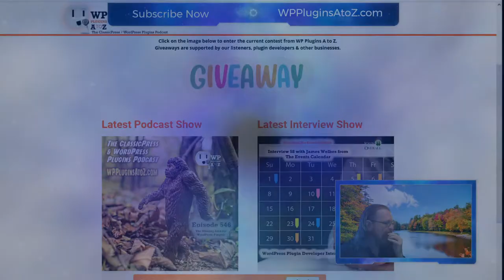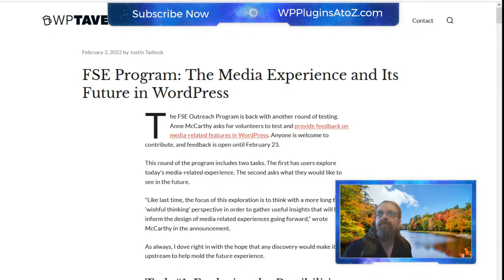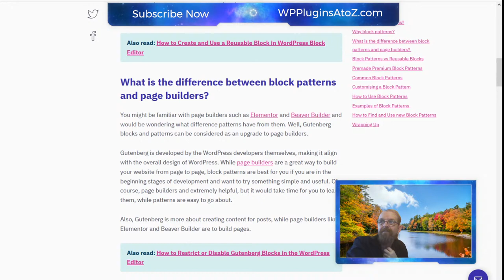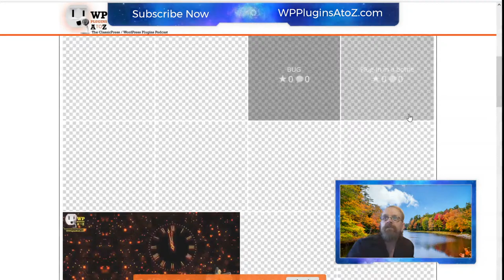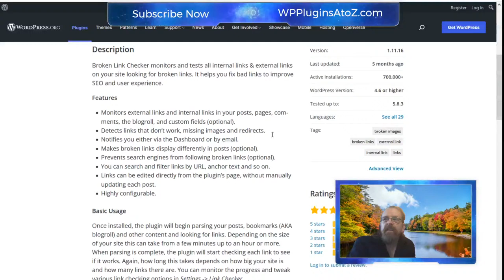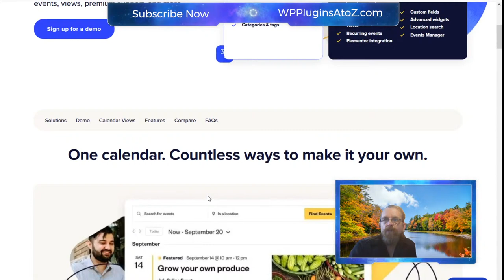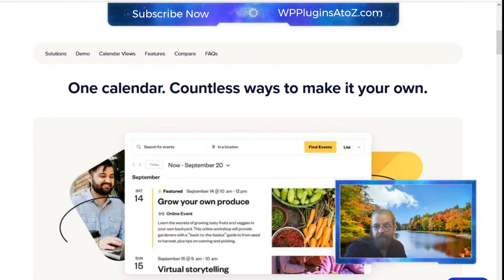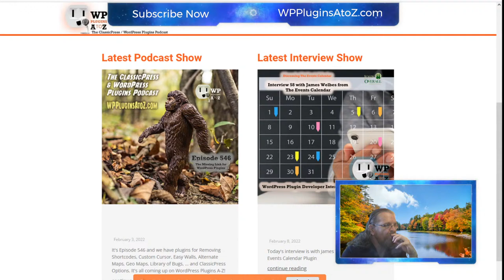Road Trippin’ With WordPress Plugins!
It's Episode 547 and we have plugins for Logging Runs, Tripping Blurb, Collecting Maps... and ClassicPress Options. It's all coming up on WordPress Plugins A-Z! Run Log, User Verification, WP Trip Summary, Broken Link Checker, OSMaps, Important Dates Dashboard Widget. and ClassicPress options on Episode 547.